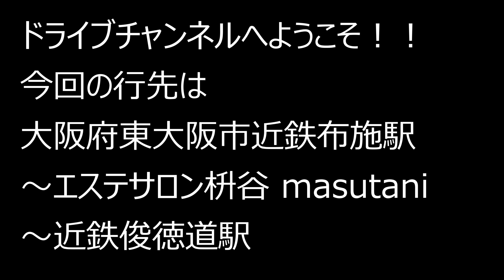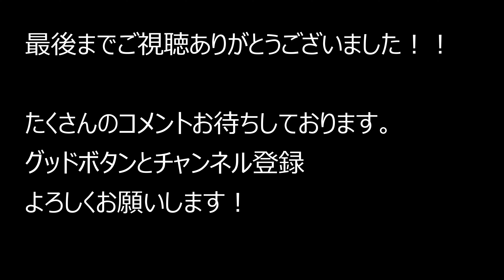大阪府東大阪市近鉄布施駅～エステサロン枡谷 masutani～近鉄俊徳道駅 2021.8.20